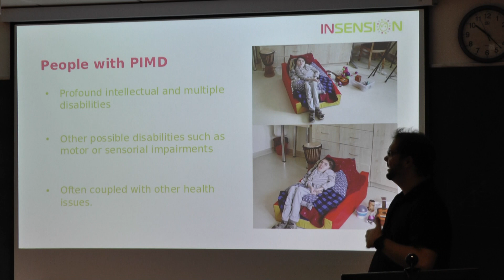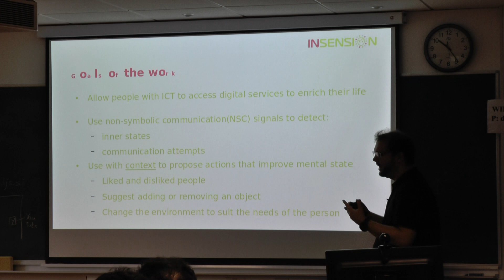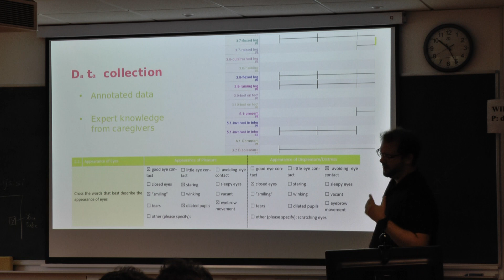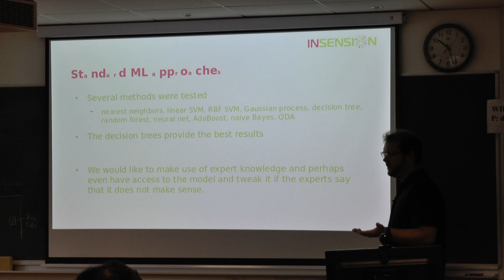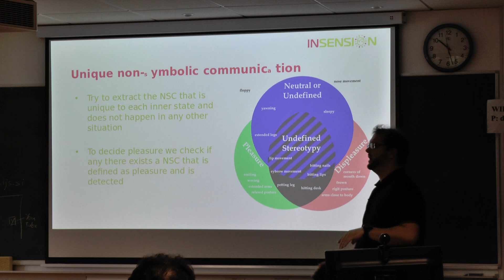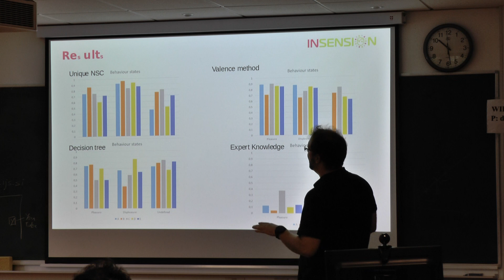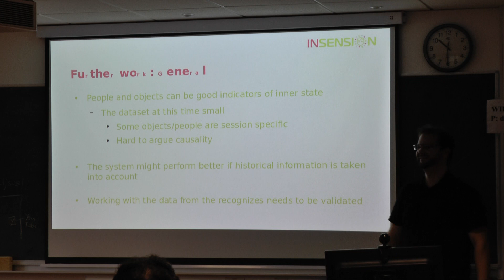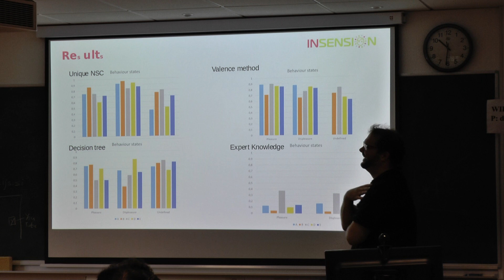IS 2019 Matej Cigale